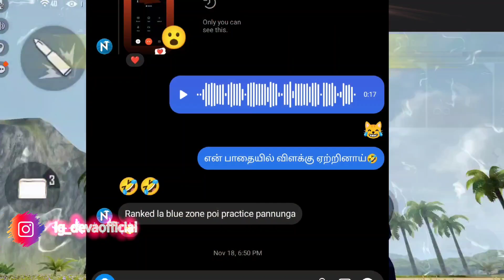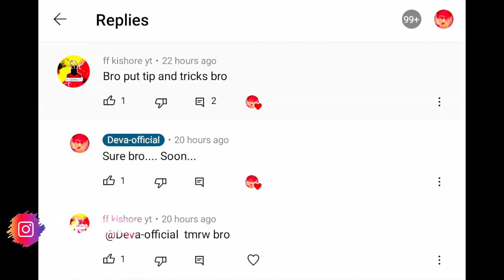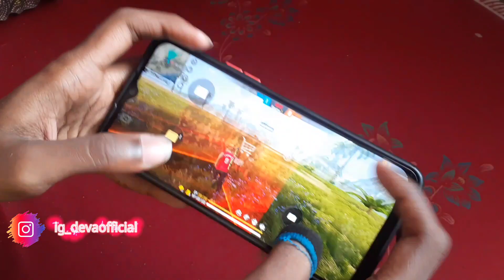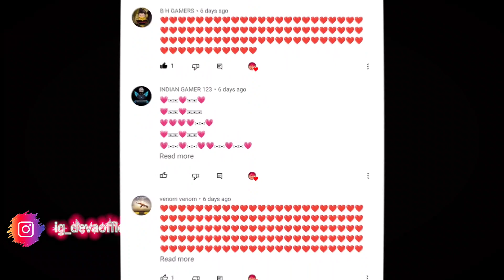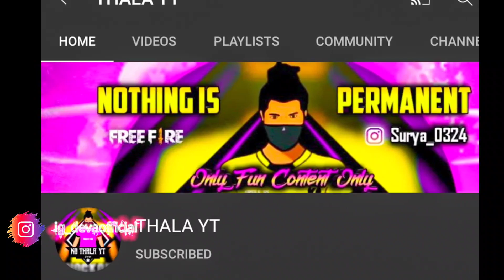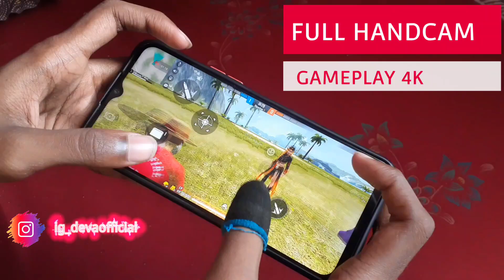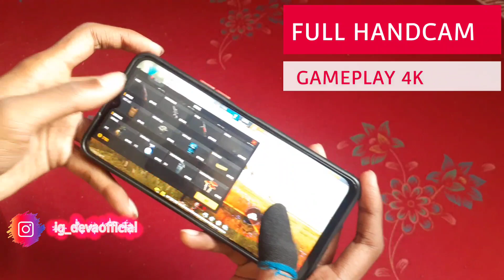Awm One Tap Headshot Trick Tamil - NO SCOPE 🔥 GOD LEVEL😈